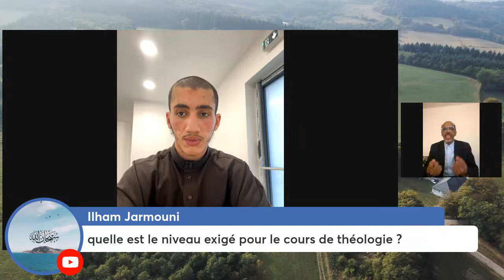Parlons de l'Institut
Plus de 30 ans d'enseignements, le temps durant ce mois béni de faire le point d'échanger et de lancer notre campagne Ramadan 2023